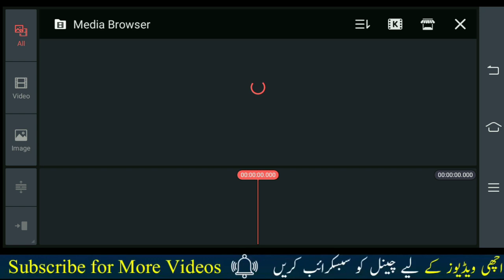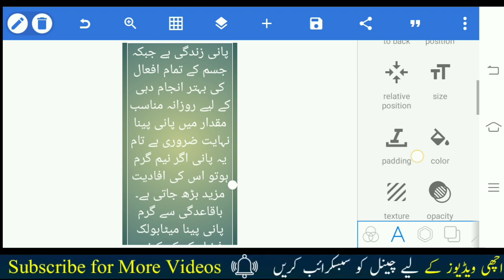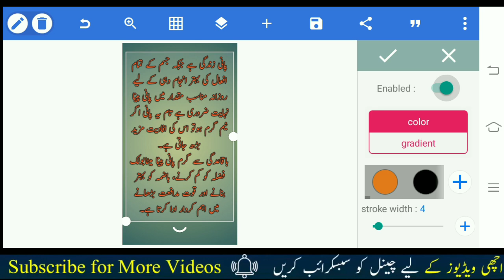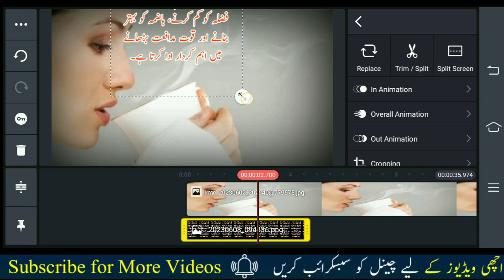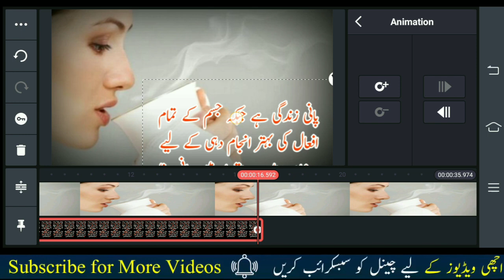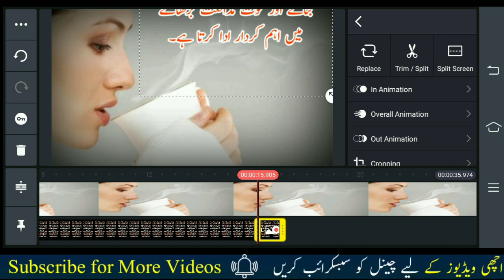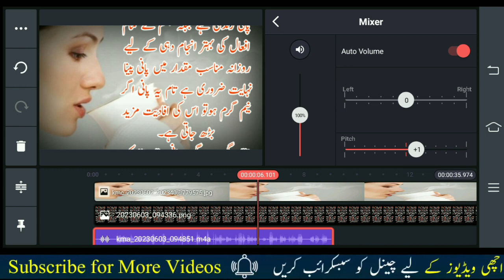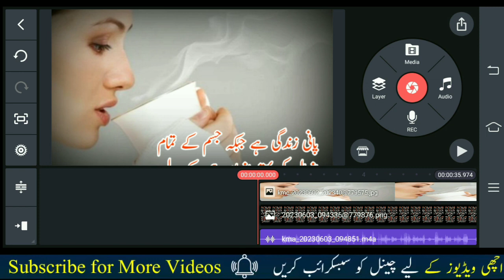How to Make Urdu Story Videos | Urdu Story Videos Kaisa Banaye | Irfan Dildar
Your Quires:-
urdu story video kaise banaye
urdu story wali video kaise banaye
urdu story video editing
urdu scrolling stories
urdu text wali story kaise banaen
urdu lyrics video kaise banaye
Long stories wali video kaise banye

Graphics,
All Content Provided by This Channel in
Meant for
EDUCATIONAL
PURPOSES ONLY.